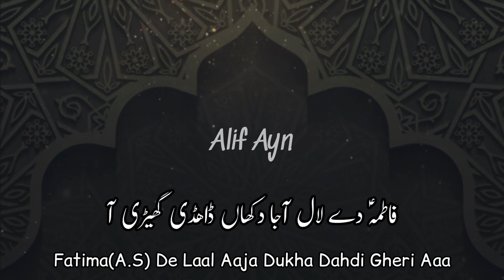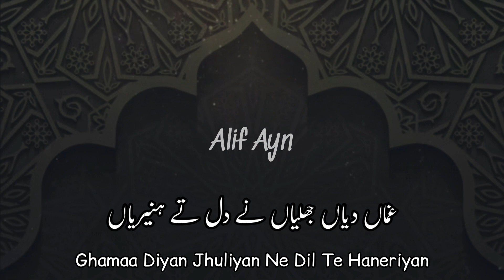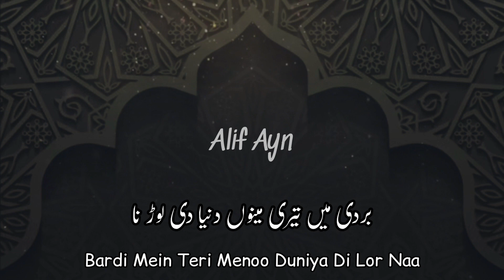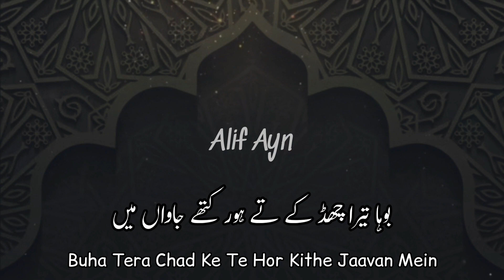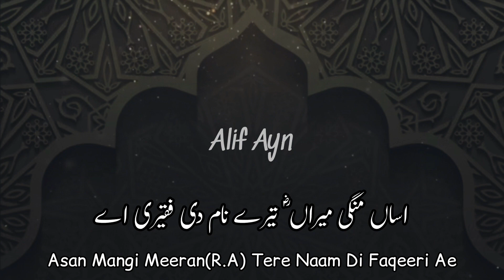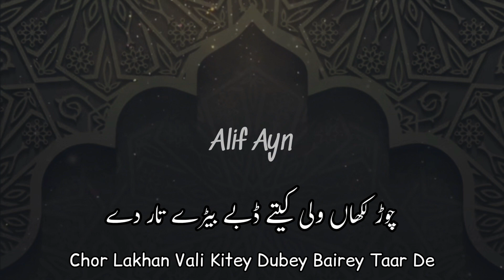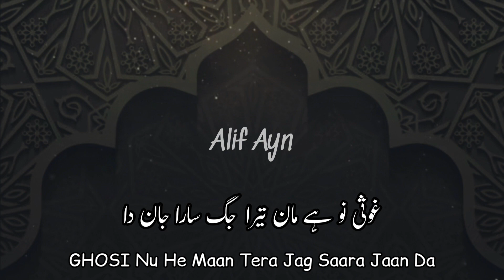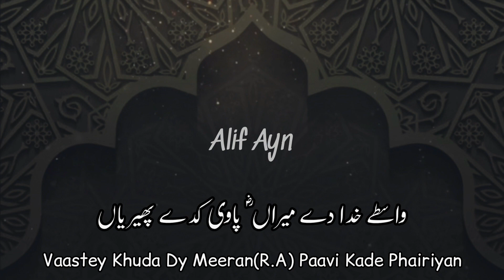Fatima(A.S) De Laal Aja - Munqabat Hazrat Ghous-e-Azam (R.A) - Haji Mehboob Ali Darbari | Alif Ayn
Munqabat Hazrat Ghous-e-Azam(R.A)
Fatima(A.S) De Laal Aja
KALAM: Ghosi
Qawaal: Haji Mehboob Ali Darbari
Alif Ayn
Lyrics